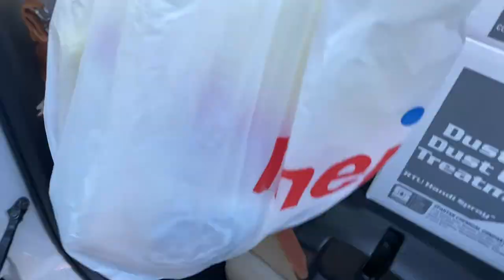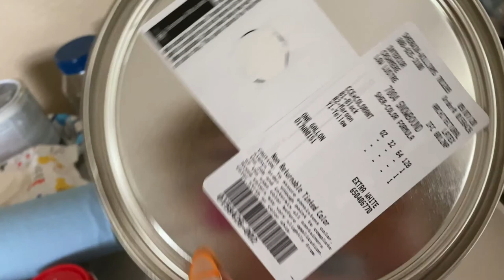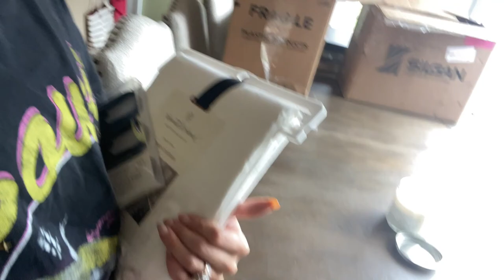Farmhouse Vlog Week 1: Moving & Painting Tips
Welcome to our first video of our new DIY Farm House Vlog Series! We’ll be doing weekly to bi-weekly vlogs showing all the details of each DIY home improvement project we’re taking on along the way AND a ton of our tiny farm fun…chickens and all! This is going to be an adventure for us all, so we can’t wait to take you along with us!

Product Links in order of appearance:

Sherwin Williams Paint:
-Living Room Color (Eider White, Cashmere Paint, Low Lustre Finish)
-Bedroom Color (Snowbound, Cashmere Paint, Low Lustre Finish)
Favorite Cutting In Brush
Paint Pail with Handle
Paint Pail Liners
LED Mirror
White Shower Curtain
Black Shower Curtain Rings
Pink/White Sherpa Fleece
Hair Scarf
Oversized Bowie T-Shirt
Gold Hoops
Oversized Jean Jacket

Filming Equipment:
Soft Box Lights
Ring Light